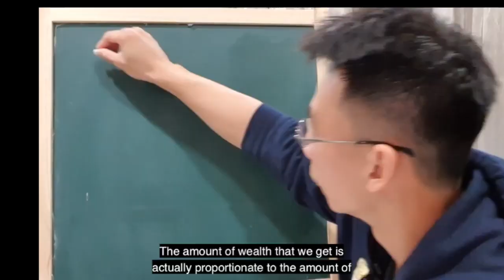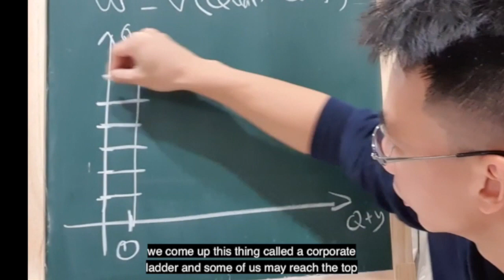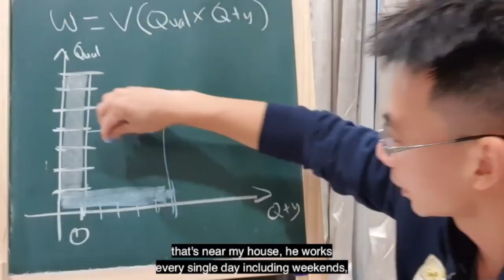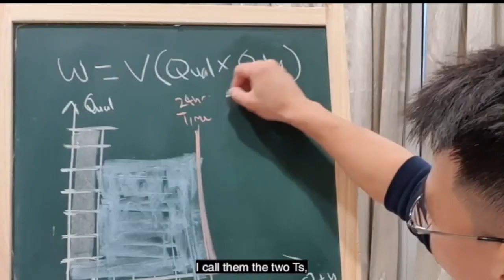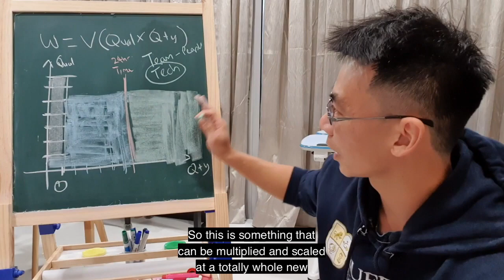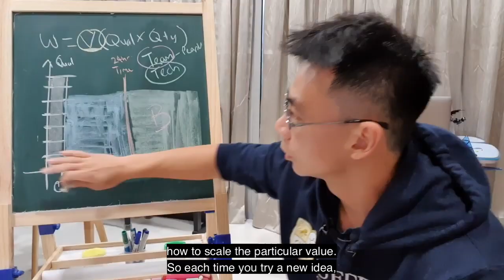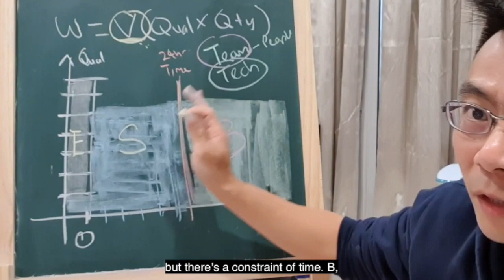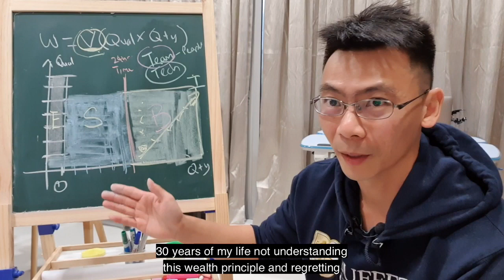How People Become Rich and Wealthy in 2022 - The Secrets of Wealth Revealed